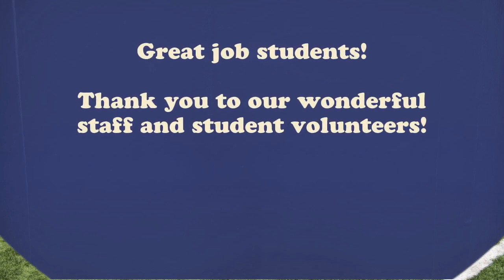Ranger Field Day: 2021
On May 6, 2021, the North Ridgeville City Schools hosted a Ranger Field Day featuring our students in grades K-12. A fun day filled with great competition!